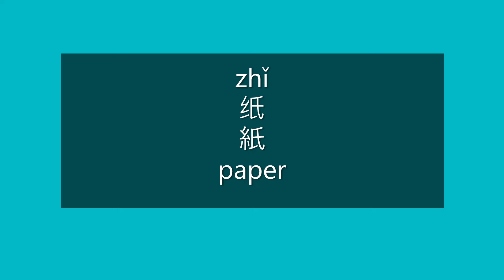How to Say PAPER in Chinese | How to Pronounce PAPER in Mandarin | Learn Chinese HSK 2 Vocabulary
How to say paper in Mandarin Chinese?

How to pronounce paper in Mandarin Chinese?

Happy learning!